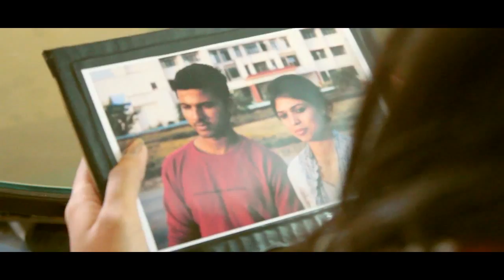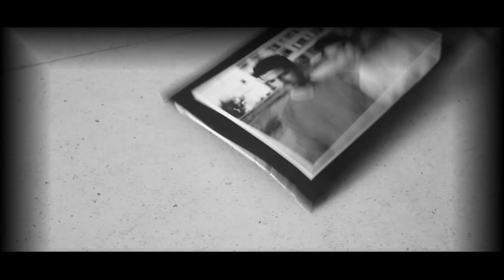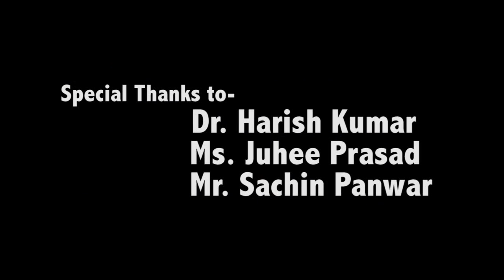Kuch Iss Tarah (Music Video) - Atif Aslam | A Doon University Production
A Doon University production. A story shot & edited by Ramneek Singh Jaura completely at Doon University over the song 'Kuch iss tarah' by Atif Aslam.
Shows the relation between the past & present life of a girl & her love life.
Starring Avinash Yadav & Neha Bhatt.